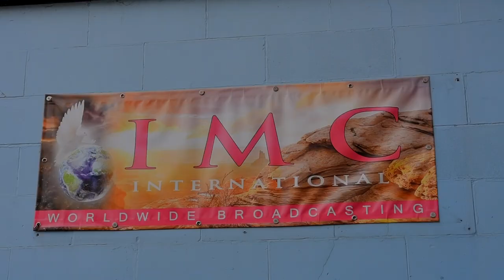IMC - LOUEZ L'ÉTERNEL - EXTRAIT DES RÉUNIONS